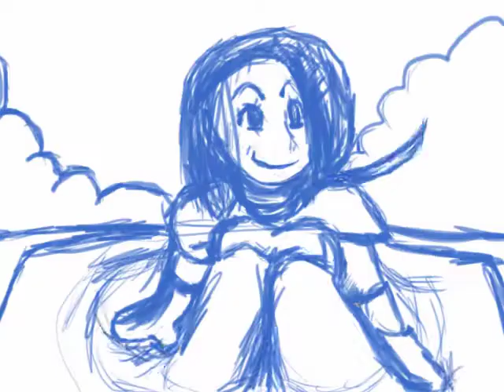Damsel In Distress - Starring Jim Durango! Final rough animation (June2011)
This was my final for Animation class (Made in 3 weeks) in June 16, 2011, Jim Durango's first appearance in his own story. Software used: After Effects, photoshop, paper & blue pencil.